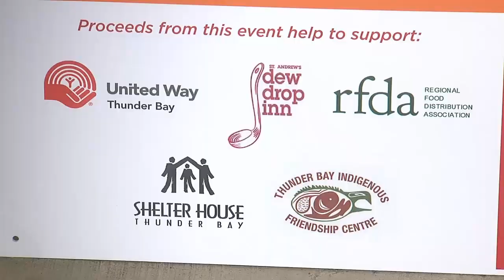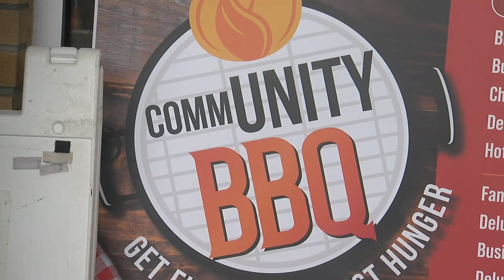United Way community BBQ supports local food programs